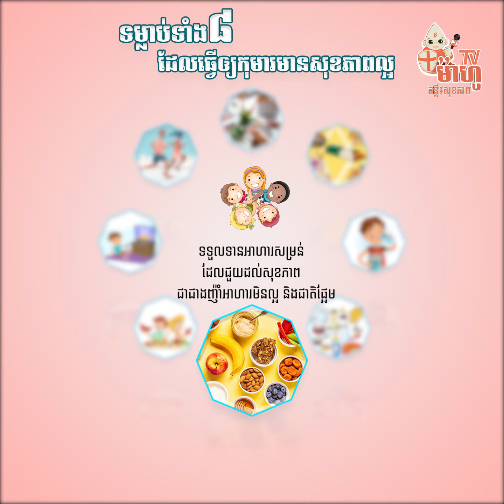ទម្លាប់ទាំង ៨ ដែលធ្វើឲ្យកុមារមានសុខភាពល្អ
1.ចំណាយពេលយ៉ាងហោចណាស់ 1 ម៉ោងក្នុងមួយថ្ងៃ ក្នុងការធ្វើលំហាត់ប្រាណ
2.ចំណាយពេលមិនលើសពី 2ម៉ោងក្នុងមួយថ្ងៃក្នុងការមើលទូរទស្សន៍ ឬវីដេអូ និងលេងហ្គេមកុំព្យូទ័រ
3.ទទួលទានផ្លែឈើ និងបន្លែយ៉ាងតិច៥ មុខជារៀងរាល់ថ្ងៃ
4.ទទួលទានអាហារសម្រន់ ដែលជួយដល់សុខភាព ជាជាងញ៉ាំអាហារមិនល្អ និងជាតិផ្អែម
5.ផឹក ឬញ៉ាំអាហារពី​ ទឹកដោះគោមានជាតិខ្លាញ់ ទាបយ៉ាងហោចណាស់ 3មុខ ក្នុងមួយថ្ងៃ
6.ផឹកទឹកយ៉ាងហោចណាស់ ពីរដបក្នុងមួយថ្ងៃ (តមទឹកមានជាតិហ្គាស)
7.ញ៉ាំអាហារលឿន(Fast food) ដែលប៉ះពាល់ ដល់សុខភាព តិចតួចបំផុត
8.ទទួលទានអាហារបរិមាណតិចៗ ច្រើនដង ព្រោះអាហារច្រើនពេកក្នុងមួយដងមិនល្អ
ប្រើម៉ាហូ(បេតាគ្លូខេន1,3-1,6) ប្រព័ន្ធការពាររាងកាយខ្លាំងជាធម្មតាពី ៥ ទៅ៧ដង នឹងជួយប្រយុទ្ធប្រឆាំងនឹងកោសិកាមហារីក